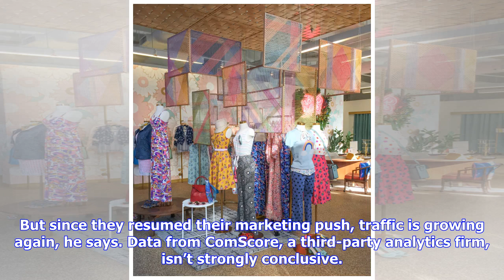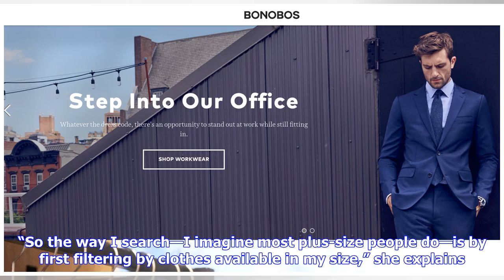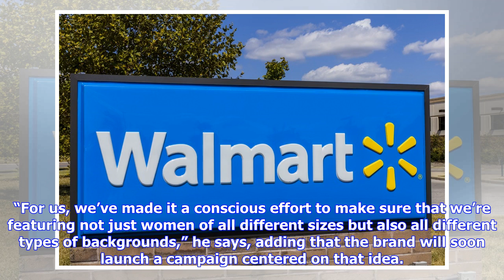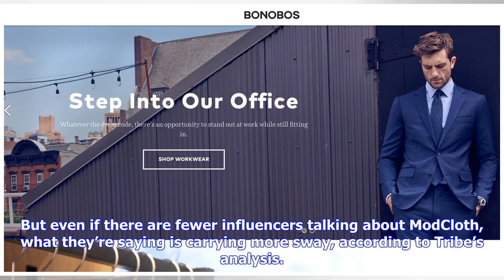Fans of ModCloth and Bonobos were aghast when Walmart bought the brands. But they’re still shopping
When Walmart and its subsidiary, Jet.com, unexpectedly bought the popular fashion brands ModCloth and Bonobos just a few months apart last year, the brands’ passionately devoted fans collectively gasped. Their beloved, quirky online shops—whose carefully cultivated aesthetics were more cool boutique than big-box store—had been gobbled up by a middle-American discount department-store chain with a reputation for exploitative labor practices. It seemed a backlash was inevitable, as people vowed to...